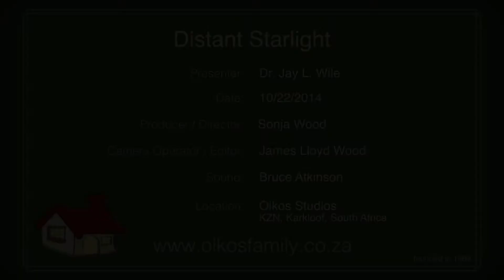Science Talk with Dr. Jay L. Wile, Episode 08 | Distant Starlight